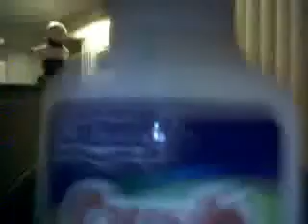NEW HAIR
Me and my sister was really bored so i decided to cut my hair and i want to know what you think about it so if you would comment and tell me what you think. if u hate it u hate it, if not well then thats good.